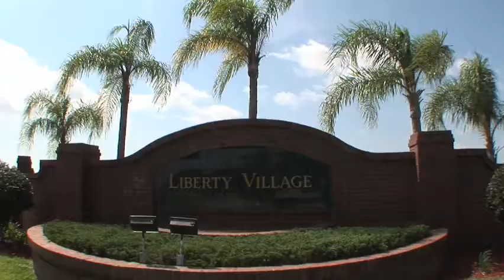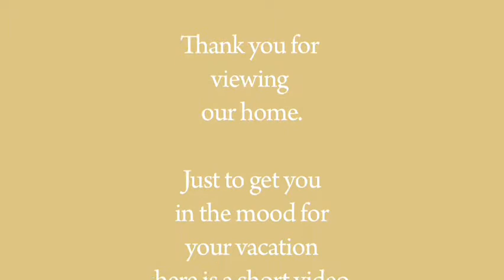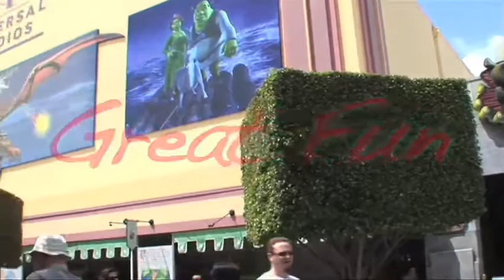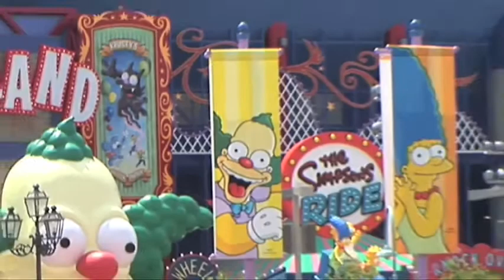Home for sale kissimmee florida near universal studios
Here we have a wonderful 6 bedroom homes just 15 minutes from Disney. The home comes fully furnished and ready to rent. This lovely home is south facing so you get the sun all day long. This home has everything from plasma TV"s to pool table and even a 6 person free standing SPA. Also with the home the owner will guarantee $30,000 in bookings in the 12 month following closing. Your advertising is already covered, the owner is giving you the web link, virtual tour and the new video tour so you can start your advertising from the day you close.

The home is listed with Heather Florida Realty for only $345,000. if anyone is interested in purchasing the home or even renting it for your holiday please call , or e-mail us at .